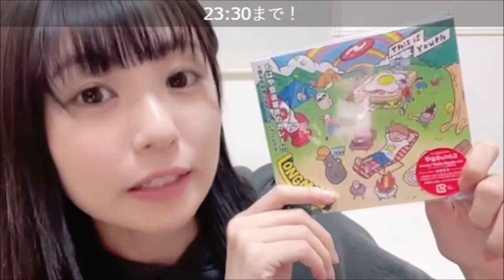【武田雛歩】STU対バン～ストハンライブ後SR配信 @たけやま3.5 2021.11.27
PCのUSB音声接続不具合でまたもや途中止まってしまいました…ご了承を
3:38 氣志團メンバーに鹿児島出身の方が、7:00 東京田中さん、8:10 CD争奪じゃんけん、28:15 ベストアルバム、51:15 きなこタイム